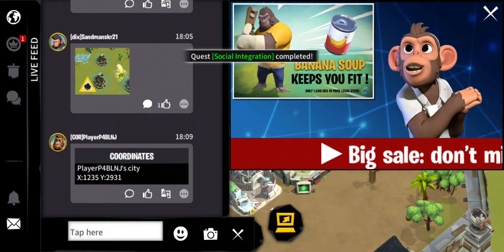Age of Apes Walkthrough Part 3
Android Gameplay Playthrough

(Kickstarter project)
It's a Gamer Case, designed and built by gamers in Colorado, for gamers to carry their Xbox, PS4, Switch or tablet. It's also good for school and work stuff. Here's the link to the Kickstarter